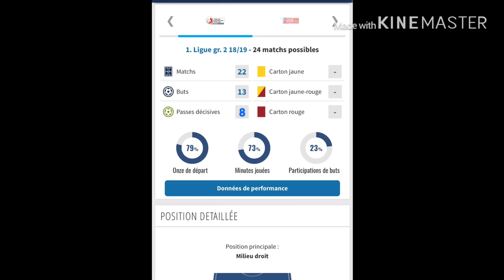Donat Rrudhani 2018/2019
F.C Black Stars